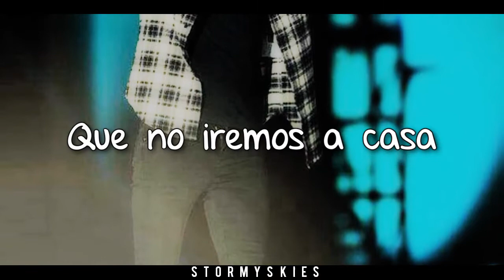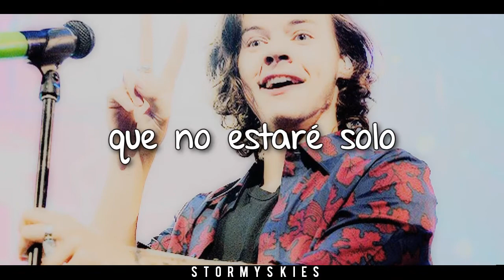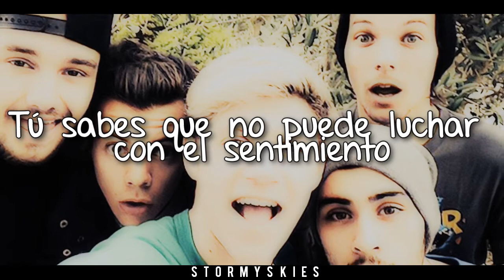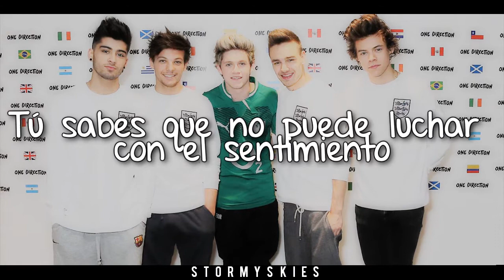One Direction ❝Right Now❞ (Traducida al Español)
LEE LA BOX / MIRA EN HD

✖Artista: One Direction
✖Album: Midnight Memories
✖Compositor(es): Ryan Tedder, Louis Tomlinson, Harry Styles, Liam Payne
✖Año: 2013

✖ Esta es de mis favoritas, ojalá les guste el video!

✖Imágenes:
✖Fonts: